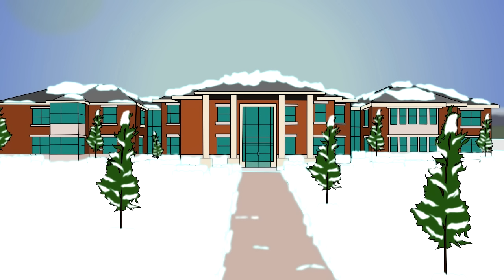Barry Tales Episode 5: Mid-Terms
Party time at Bearhouse!